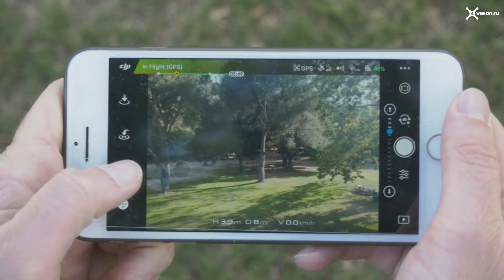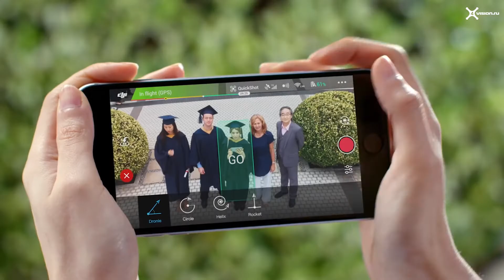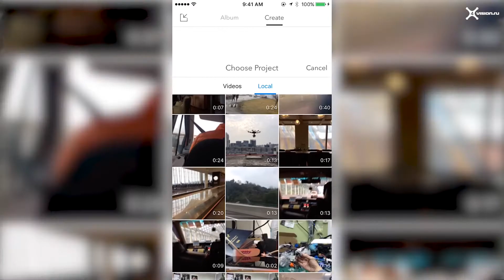DJI – Инструкции Spark – Quickshots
Spark позволяет легко создавать кинематографические снимки вас и ваших друзей буквально одним нажатием кнопки. Изучите все возможности Quickshot в этом полезном видео.